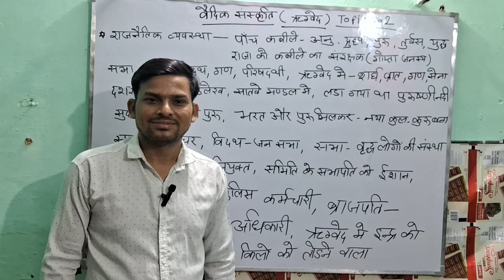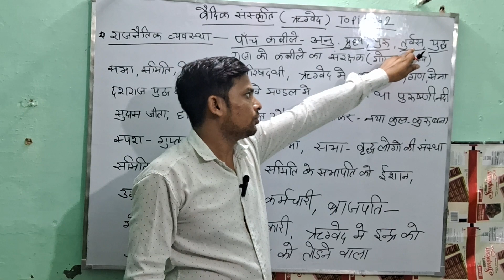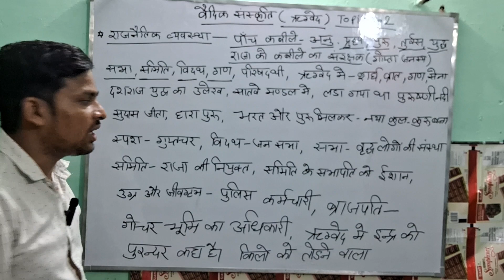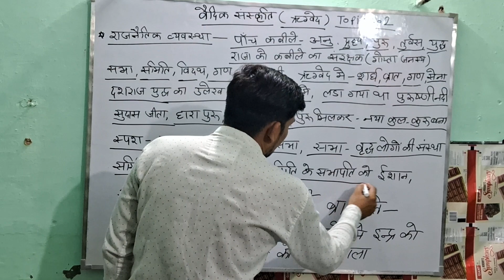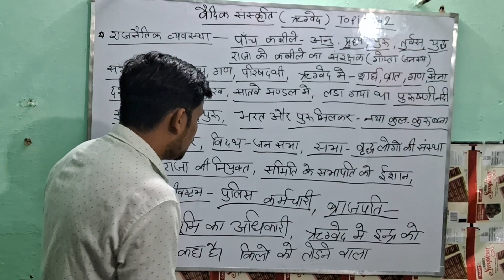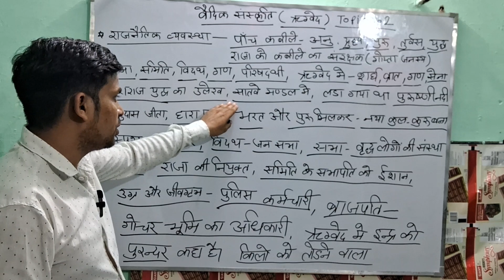वैदिक संस्कृती (ऋग्वेद)Topic 02# राजनीतिक व्यवस्था # history clasess by pavan sir#